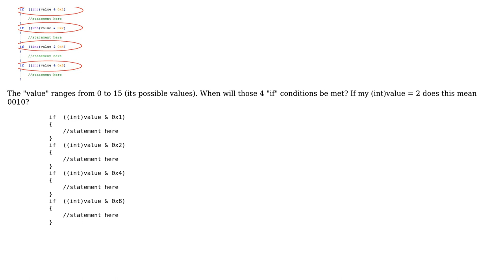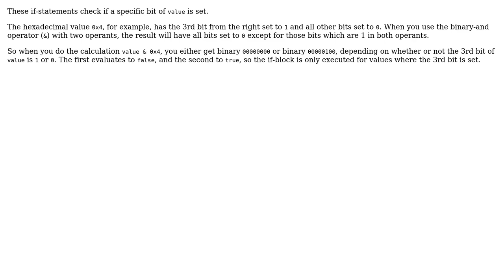What does "(int) value & 0x1, (int) value & 0x2, (int) value & 0x4, (int) value & 0x8" mean?"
Software Engineering: What does "(int) value & 0x1, (int) value & 0x2, (int) value & 0x4, (int) value & 0x8" mean?"